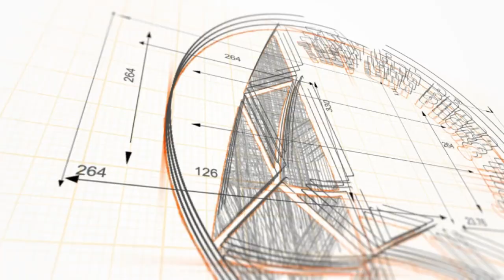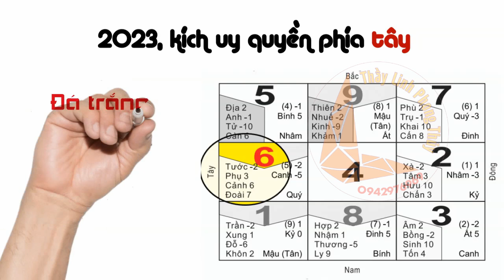1299 Phong thủy Chính tông - 2 lỗi cơ bản trong phong thủy ai cũng mắc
Nội dung: 1299 Phong thủy Chính tông - 2 lỗi cơ bản trong phong thủy ai cũng mắc
Link:

Add zalo 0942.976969 để tư vấn (có thể gọi vào 3-4h chiều)